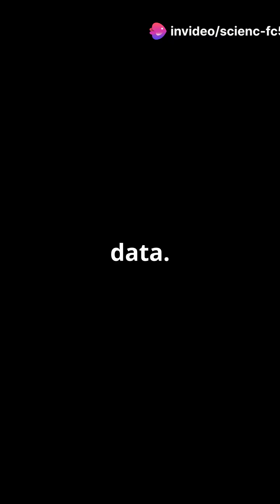Top AI skills you need for the future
Jobs related to AI (Artificial Intelligence) span various industries and roles, as AI technology integrates into fields such as healthcare, finance, manufacturing, and more. Here are some of the key AI-related jobs:(ai future)

1. **AI Engineer**: AI engineers develop and implement AI models and algorithms, often using machine learning (ML) and deep learning techniques. They work on applications such as natural language processing (NLP), computer vision, and robotics.

2. **Machine Learning Engineer**: A specialized role focused on designing and building systems that learn from data. ML engineers work on creating algorithms that improve automatically through experience and often handle large-scale data processing tasks.

3. **Data Scientist**: Data scientists analyze large datasets to extract meaningful insights, build predictive models, and aid in decision-making. They use machine learning and statistical techniques to uncover trends and patterns.

4. **AI Research Scientist**: Research scientists work on cutting-edge AI advancements, focusing on developing new algorithms and models that push the boundaries of the field. They often work in academia or R&D departments of tech companies.

5. **Robotics Engineer**: These professionals design and develop robots that can interact with their environment. AI is often used in robotics for automation, object recognition, and improving machine autonomy.

6. **NLP Engineer**: Specializing in natural language processing, NLP engineers work on creating systems that understand and generate human language, such as chatbots, voice assistants, and translation software.

7. **Computer Vision Engineer**: This role focuses on enabling machines to interpret and make decisions based on visual data. Computer vision engineers work on image recognition, object detection, and video processing applications.

8. **AI Product Manager**: Product managers with AI expertise guide the development of AI-driven products. They need to understand AI technologies to shape product strategy and work closely with engineers to create user-friendly solutions.

9. **AI Ethics Specialist**: With the rise of AI, ethical concerns have emerged. AI ethics specialists focus on ensuring that AI systems are developed and used responsibly, mitigating bias, ensuring transparency, and upholding privacy standards.

10. **AI Consultant**: AI consultants help businesses integrate AI into their operations. They identify potential applications, develop strategies, and implement AI solutions tailored to business needs.

Each of these roles requires a solid understanding of AI concepts, programming, data analysis, and often a deep knowledge of specific AI technologies or tools like TensorFlow, PyTorch, and various data processing platforms.